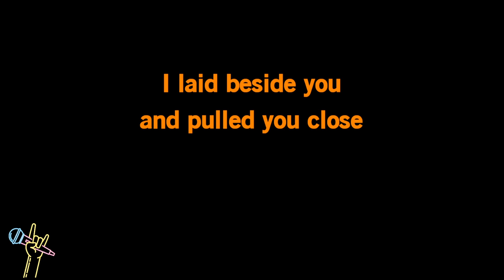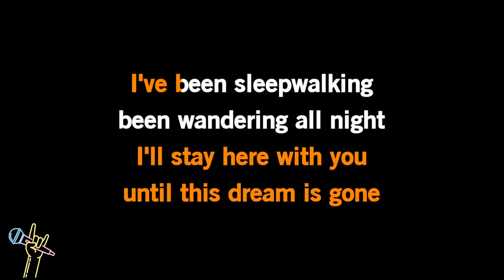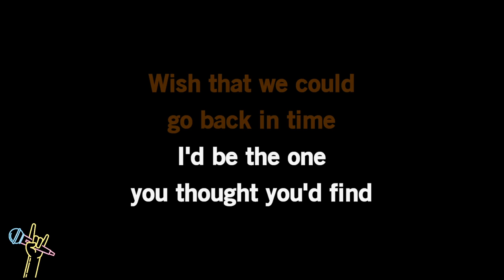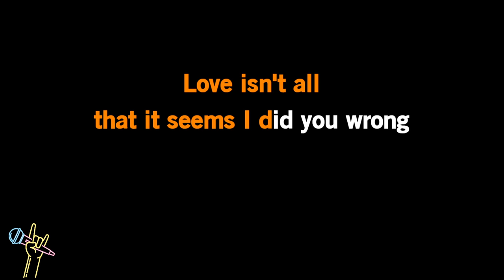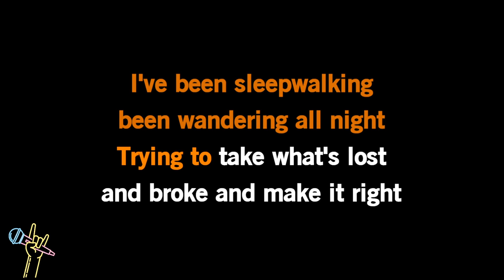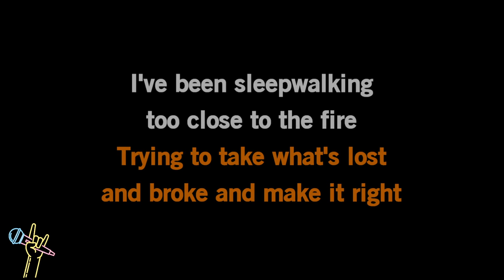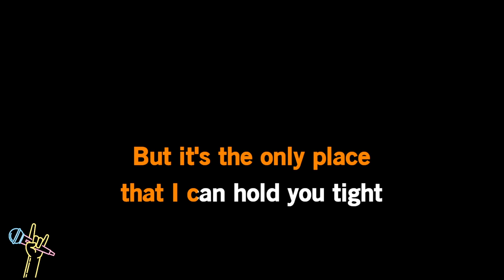Cam - Burning House (Karaoke)